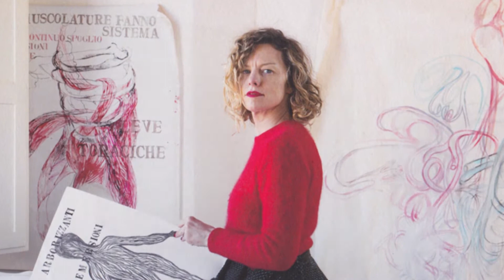Davide Ferrari presenta l'edizione 2018 della Targa Volponi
TARGA RICORDO DI PAOLO VOLPONI - I PREMIATI

Per il 2018 i riconoscimenti vengono assegnati a Gad Lerner, Lella Costa, ai ragazzi del film “Sognando Gianni Morandi”, a Niva Lorenzini, Sissi, Maurizio Bottarelli "Casadeipensieri", la rassegna culturale internazionale che vive a Bologna, all'interno della Festa de L'Unità (23 Agosto-10 Settembre), alla Fiera di Bologna, giunge quest'anno alla 28° edizione. Al suo interno si svolgono gli appuntamenti con la "Targa Volponi", un riconoscimento che, negli anni, è diventato fra i più significativi della città. Questa edizione è la ventunesima ed il premio si rivolge a figure di altissima qualità, maestri operanti nei mondi del giormalismo (Gad Lerner – 2 settembre), della poesia (Niva Lorenzini – 4 settembre), del teatro (Lella Costa - ) e dell'arte (Sissi – 30 agosto e Maurizio Bottarelli – 8 settembre). Nella speciale sezione per l'impegno civico la Targa viene assegnata ai ragazzi protagonisti del film “Sognando Gianni Morandi” e agli operatori che con loro lo hanno realizzato (3 settembre).

riprese
Giovanni Mazzanti

montaggio
Aldo Maccarone

produzione
Mazzanti Media
Bologna